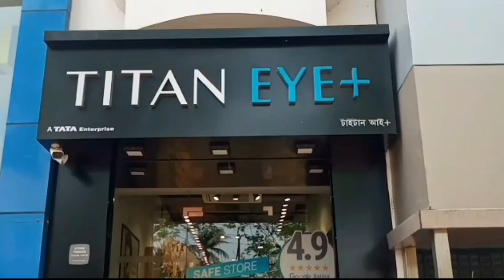স্কুল শিক্ষকদের প্রাইভেট টিউশন বন্ধে আন্দোলন জারি - Movement to stop private tuition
স্কুল শিক্ষকদের প্রাইভেট টিউশন বন্ধে আন্দোলন জারি
Movement to stop private tuition of school teachers‌
‌স্কুল শিক্ষকদের প্রাইভেট টিউশন বন্ধের ব্যাপারে আদালত এবং রাজ্য সরকারের নির্দেশিকাকে মান্যতা দেওয়ার দাবিতে স্কুলে স্কুলে স্মারকলিপি জমা দিচ্ছেন টিউটর ওয়েলফেয়ার অ্যাসোসিয়েশন অব ইন্ডিয়ার বনগাঁ মহকুমা শাখার সদস্যরা। সংস্থার পক্ষ থেকে ইতিমধ্যেই মহকুমার ১১ টি স্কুলের প্রধান শিক্ষকের কাছে এই স্মারকলিপি জমা দেওয়া হয়েছে।